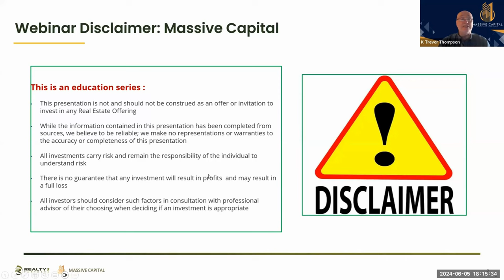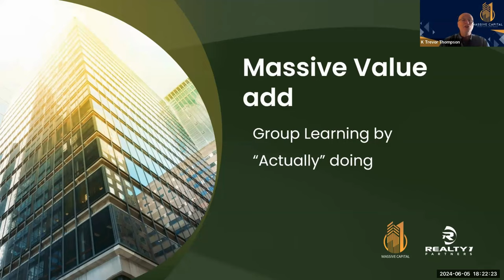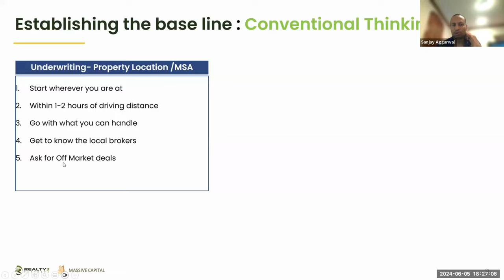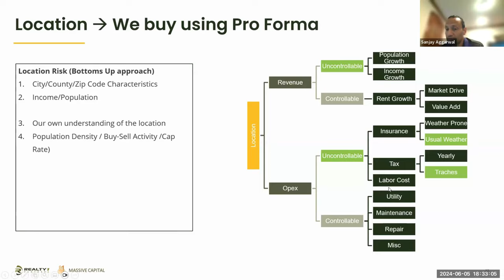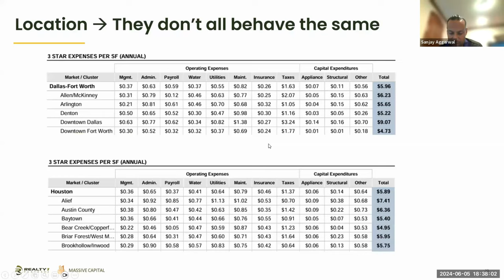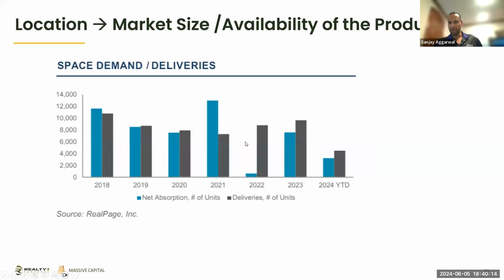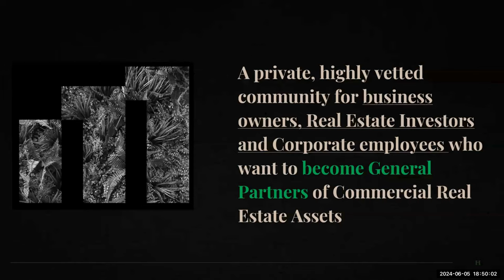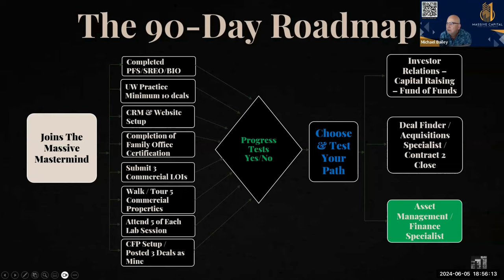Understanding Your Market | Colorado